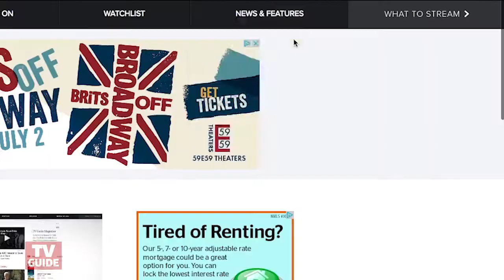5 Things to Watch This Weekend, May 27-28, 2017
Doctor Who, American Gods and more